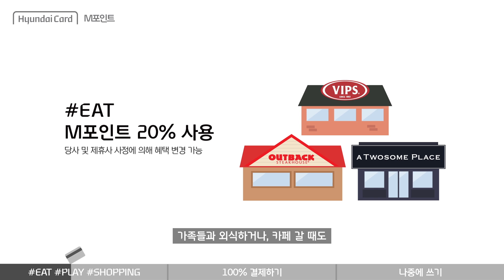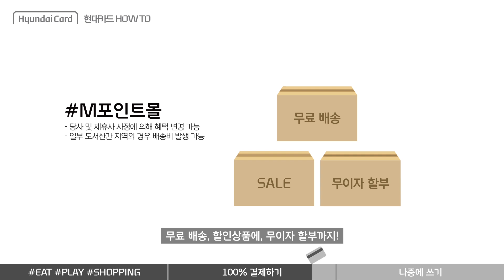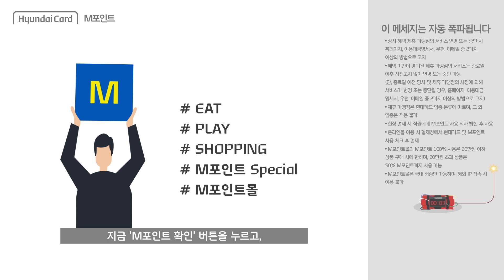99%가 놓치는 M포인트 사용법 ㅣ현대카드 HOW TO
차곡차곡 쌓여가는 내 M포인트!
어디서 써야 하는지 모르겠다면?
지금부터 M포인트 사용법 속 시원하게 풀어줄게!

M포인트로 먹고, 놀고, 쇼핑하기
최대 100% M포인트로 결제할 수 있는 M포인트몰
놓친 M포인트 나중에 사용하는 방법까지!